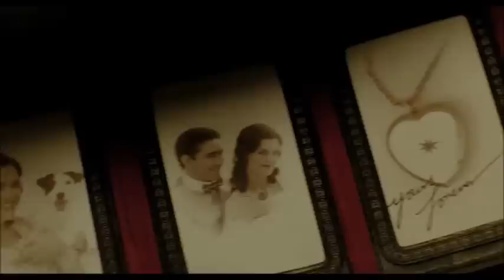Kings of Leon - Beautiful War // Lee Pace / the Fall [FMV]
Aaaaand another music video with one of my favourite actors, Lee Pace.  I couldn't sleep so I made it today at 3am (tomorrow I'm going to see the première of the last part of the Hobbit, yay *o*).
Hope u won't cry as much as I do while listening to this song/watching this film.